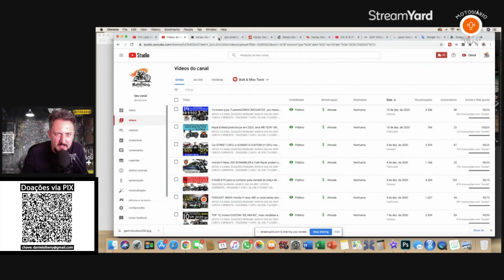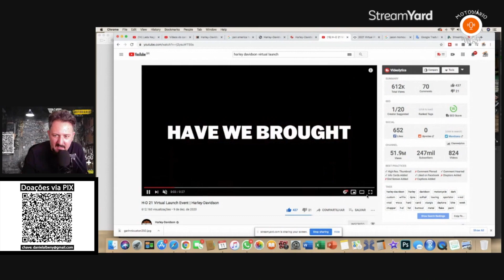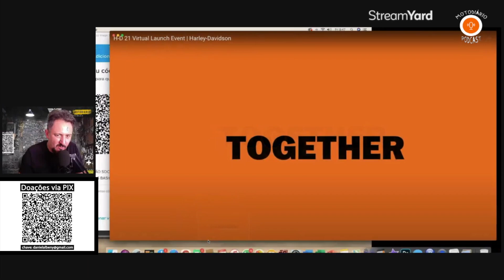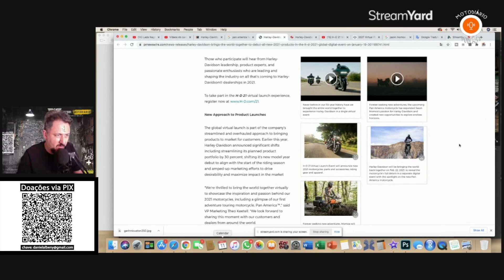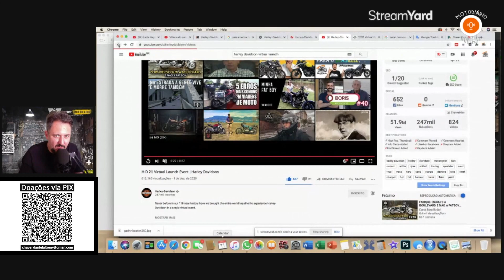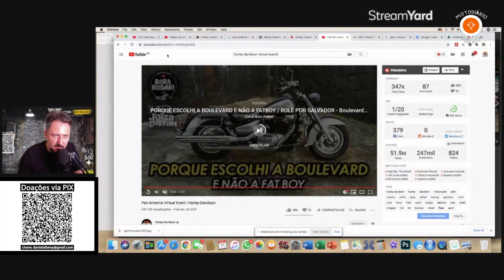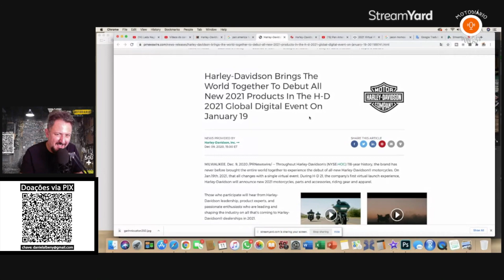Nova linha de motos da Harley Davidson será anunciada online dia 19 de janeiro de 2021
DOAÇÕES
NUBANK: BANCO 260
AG 0001
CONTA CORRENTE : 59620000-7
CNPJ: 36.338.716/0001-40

Dados Técnicos

Moto: Haley Davidson Ultra Glide
Nome: Viúva Negra
Moto Clube: Custom Bike Riders - Chapecó, SC
Guidão: Seca Sovaco Diablo
Câmera: GoPro Hero 5 Session